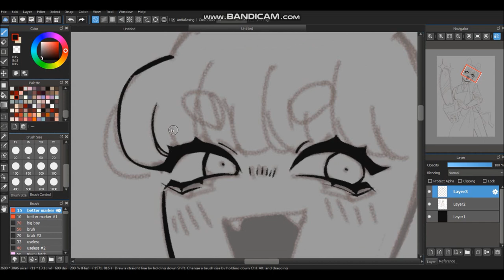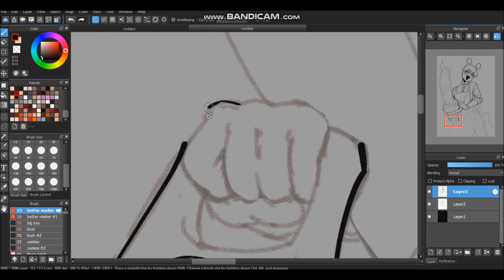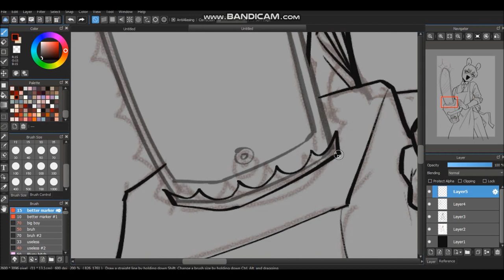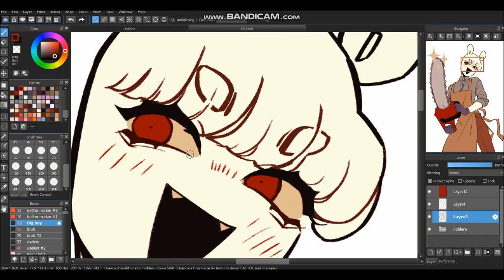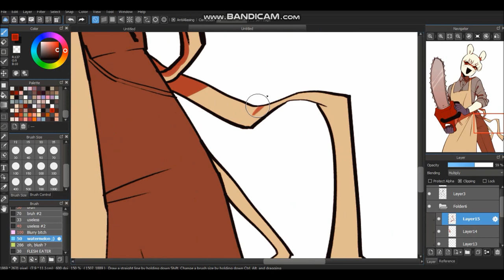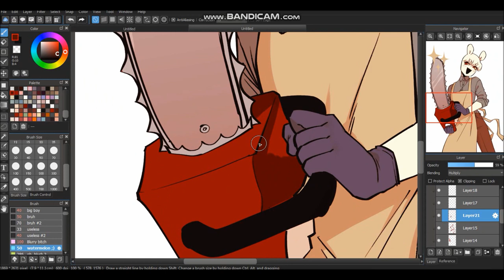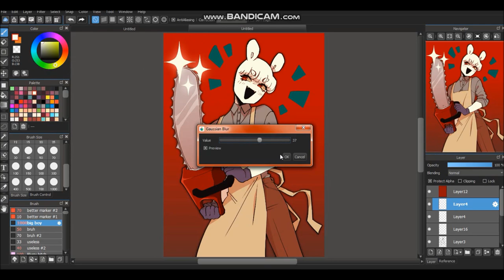CHAINSAW SAMAEL REDRAW | OC SPEEDPAINT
decided to take this speedpaint shit serious so i made a proper one with my OC Samael. redraw from an old pic from around 2017.